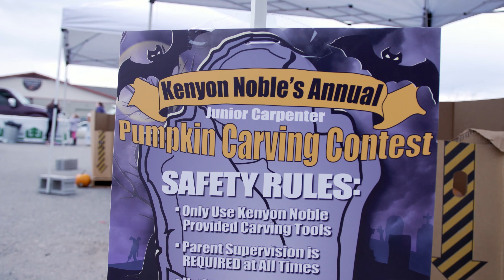Pumpkin Carving Contest - 2019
Kenyon Noble’s 21st Annual Pumpkin Carving Contest is just around the corner! Bring your family & friends to spend a fun-filled afternoon carving pumpkins with us. Pick a free pumpkin of your choice, carve your little hearts out and try to win some super cool prizes - you could be sporting
a grin as bright as any jack-o’-lantern! Prize categories are broken into 3 age groups: 0-5, 6-9 & 10-12. At 1PM our judges will pick the top 3 winning pumpkins from each age group. Announcement of each prize will come soon after. Winners will need to be present to win - so if you have some
time after your done carving grab some complimentary snacks & hydration - oh & don’t forget to pick up your free goodie bag full of some awesome Halloween swag. Our Kenyon Noble staff will be holding their own Halloween costume contest where you get to vote for the winner, so make sure you
vote for your favorite get-up! You don’t want to miss this event! Feel free to join in the fun by wearing your own costumes if you would like!